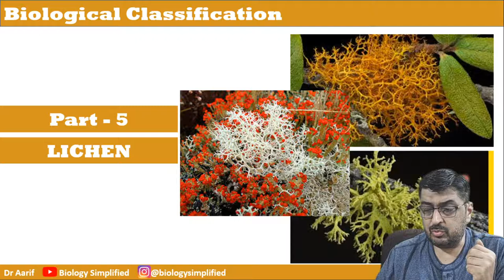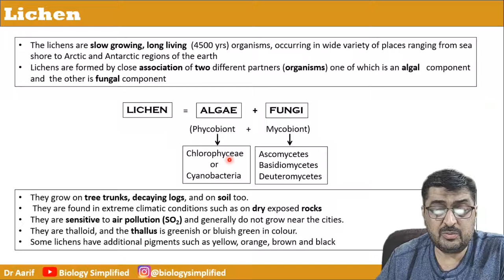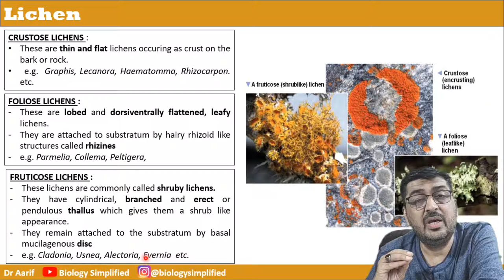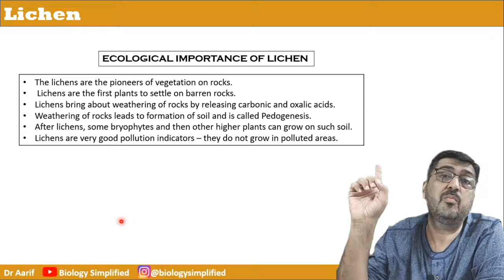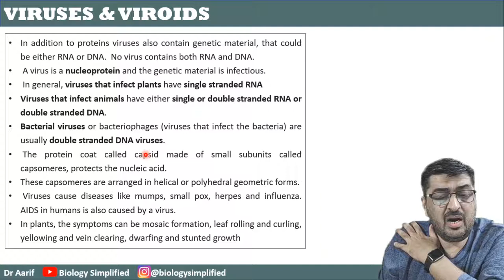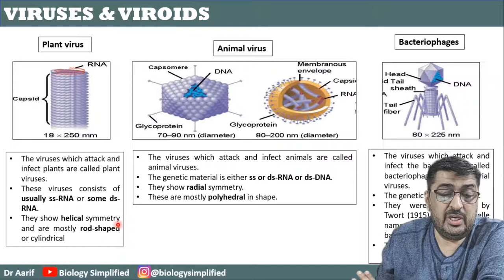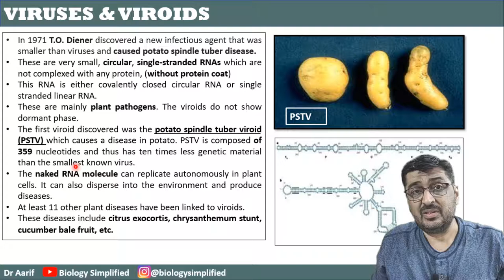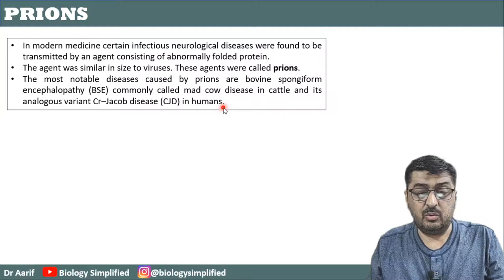NCERT 11 | Biological Classification - Lecture 3 | Biology Simplified | Dr Aarif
NCERT 11th Biology
UNIT 1: Diversity in the living world
CHAPTER: Biological Classification -  Part 3

The pdf of the above presentation can be downloaded from the link given below :